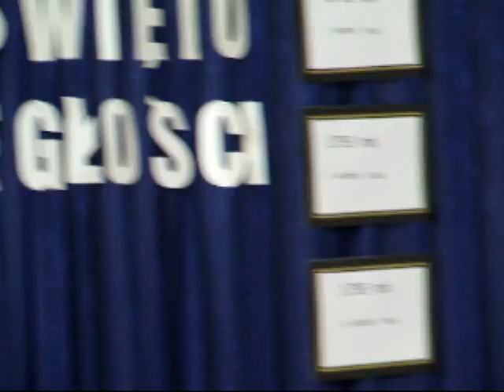11 listopada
Narodowe Święto Niepodległości, Zespół Szkół im. Jana Pawła II w Białogardzie,